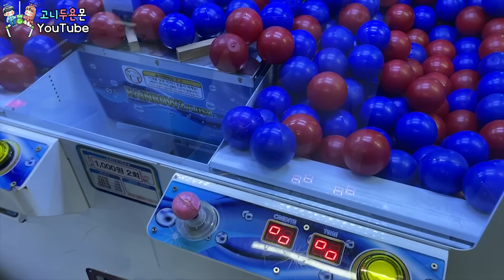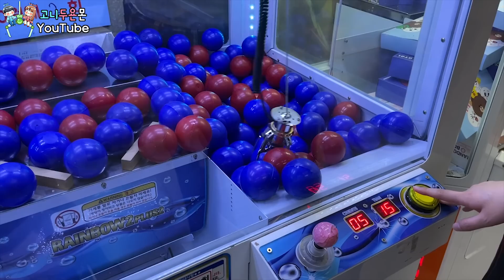초토화된 뽑기샵 영혼까지 털고 도망치기!! 뽑기 속 숨겨진 비밀 공간... 이건 뭐죠?? (고니두욘몬 20230706) #2362